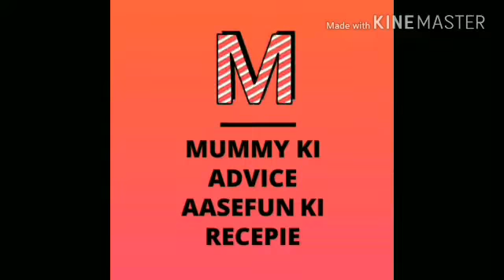उपवास मे बनाये💕 साबुदाना की खीर👌बिना साबुदाना काे भिगाेये💕quack and easy sabudana ki khir💕ymmmmi